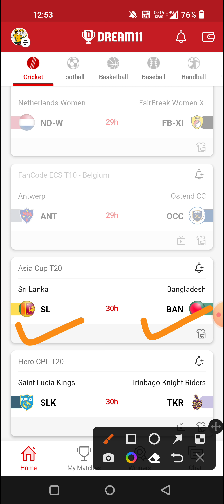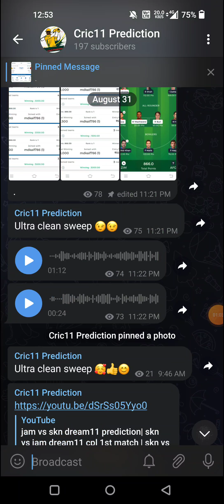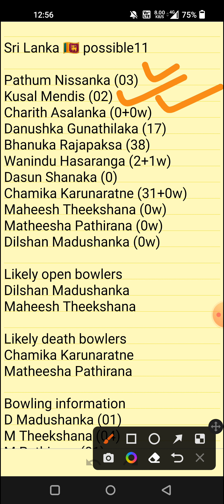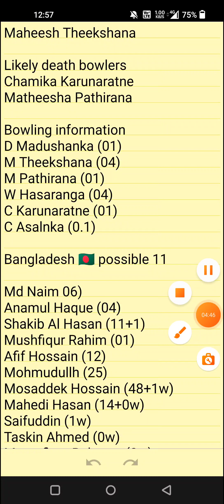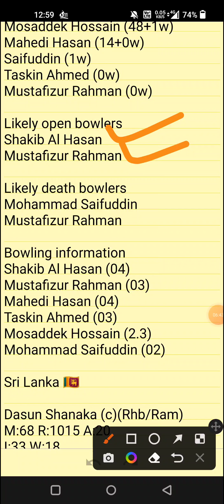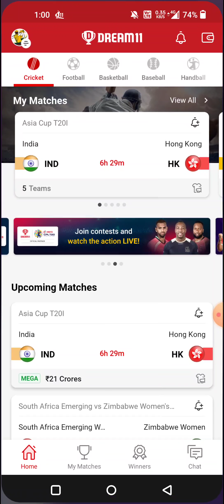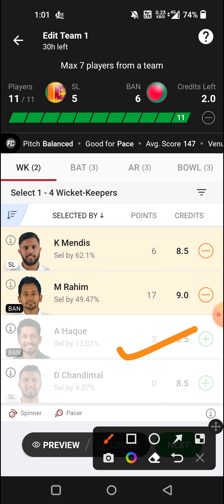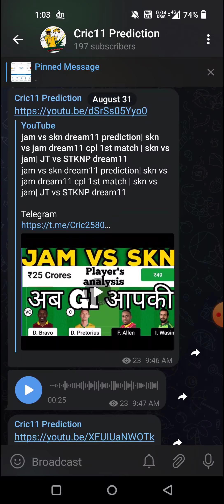sl vs ban dream11 prediction| sl vs ban dream11 team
sl ban dream11
sl vs ban T20i
sl vs ban asia cup
ban vs sl asia cup match

1. This analysis is based on my
Own decision.